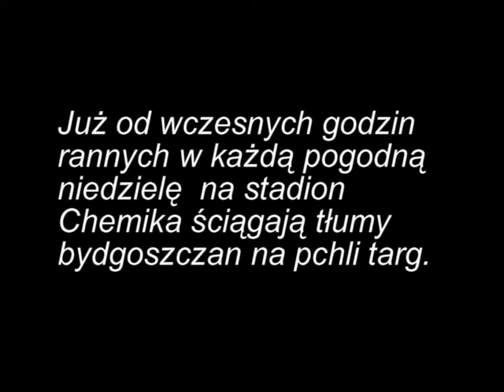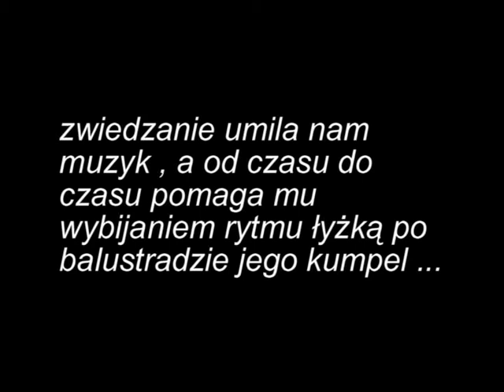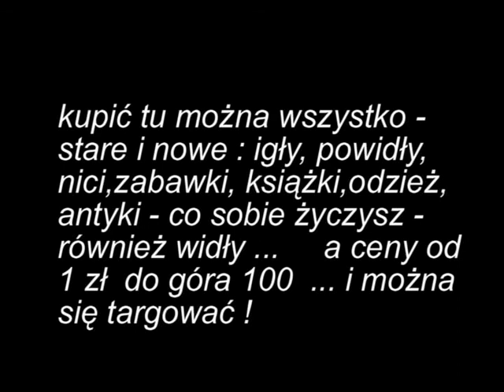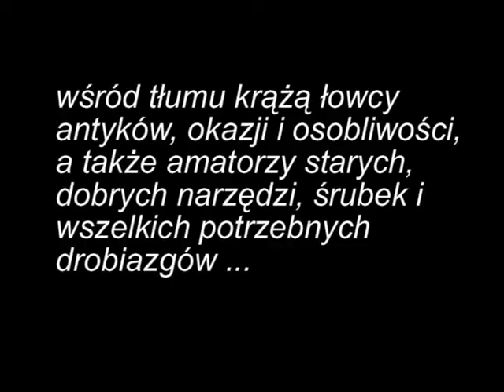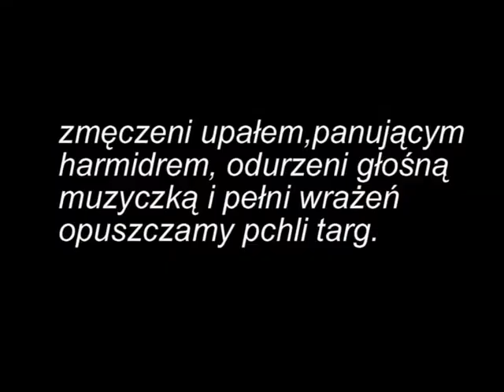Bydgoszcz idziemy na pchli targ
stadion Chemika nigdy nie gościł takich tłumów na imprezach sportowych ...